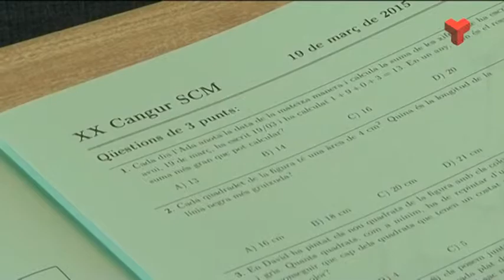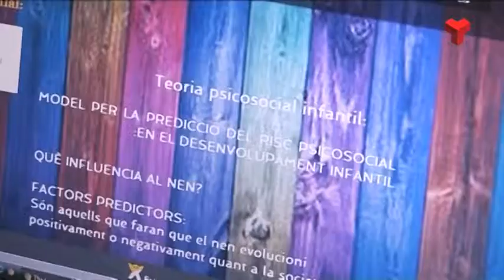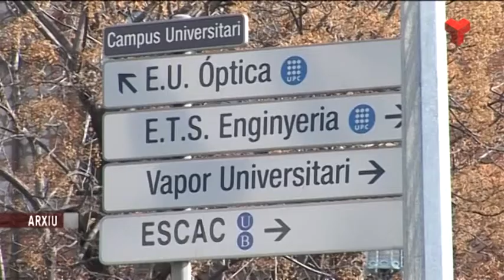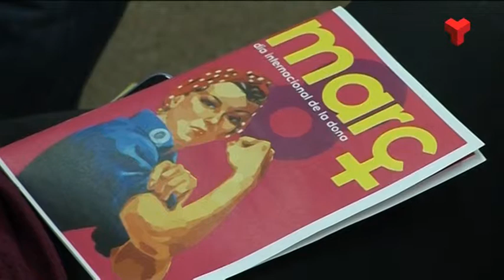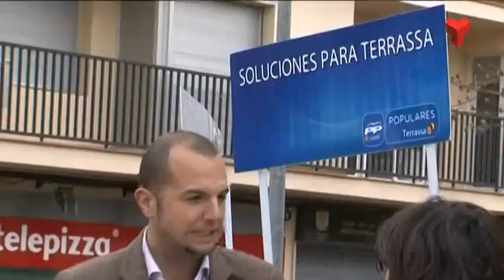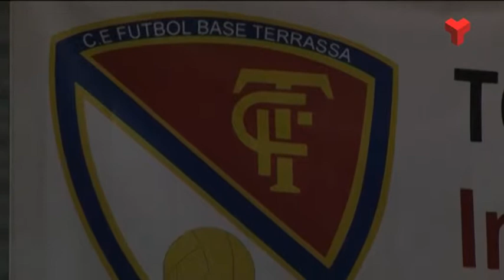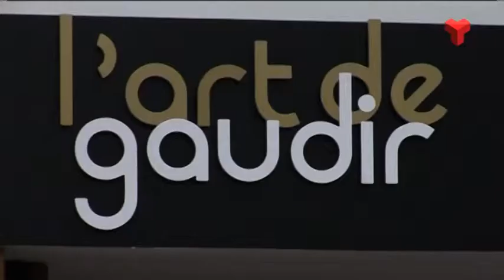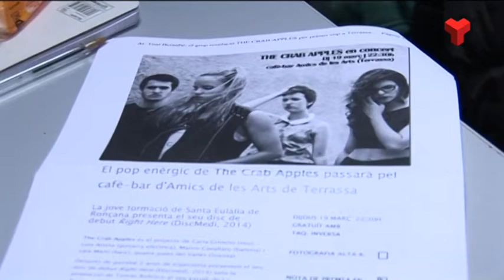Informatiu Tarda dijous 19-03-2015 de Canal Terrassa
L'Informatiu Tarda de Canal Terrassa Vallès d'aquest dijous 19 de març de 2015, presentat per Francesc Novell. Més informació a